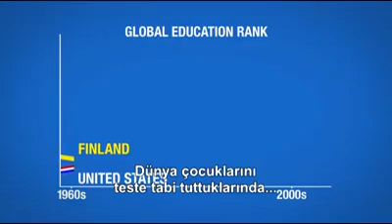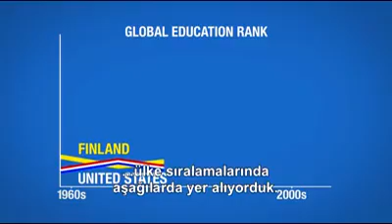İyi eğitimin sırrı çözüldü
Ülkemizde ve dünyanın bir çok ülkesinde maalesef eğitim doğru şekilde verilmiyor fakat finlandiya bunu çok iyi başarabilmiş bakın sırrı neymiş.